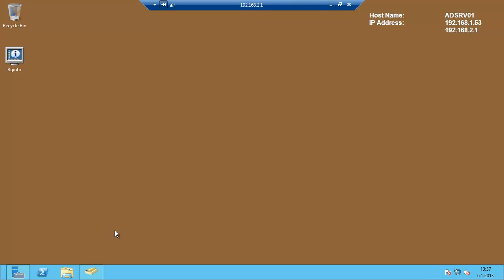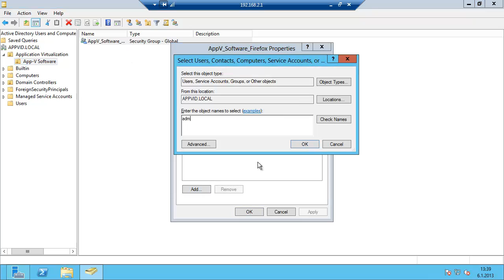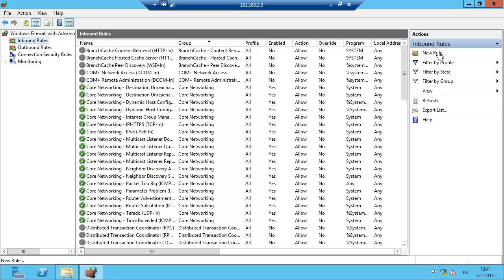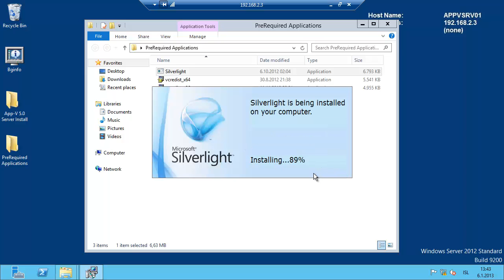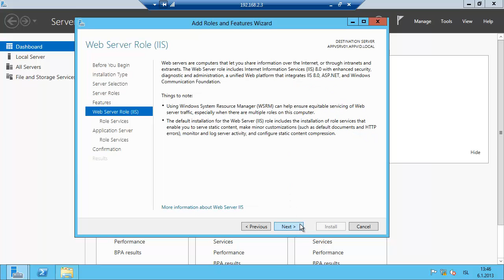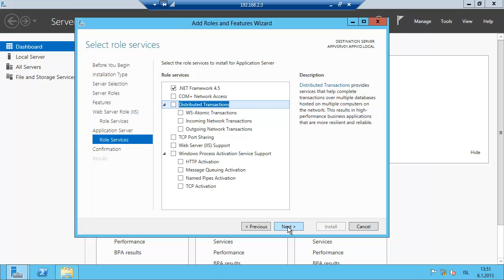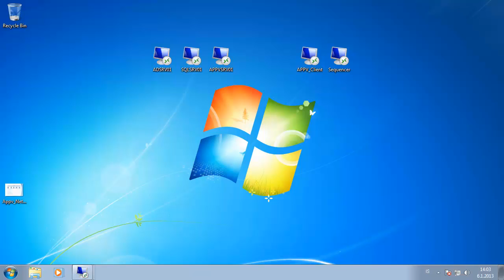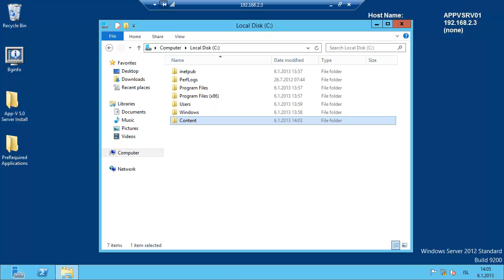Designing and preparing for App-V 5.0 Server Installation - Session 1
The demo shows you how how to design and prepare servers before you install App-V 5.0 Servers. In this video session we will see

* Designing what servers will be used and what to configure
* Document what ports will be used for App-V publishing server, management server and reporting server
* Document and configure what firewall ports needs to be open before installing App-V 5.0 Server
* Install prerequired components for App-V installation
* Install and configure IIS on App-V server for installation
* Prepare and configure content directories witch will be used for App-V Sequenced packages